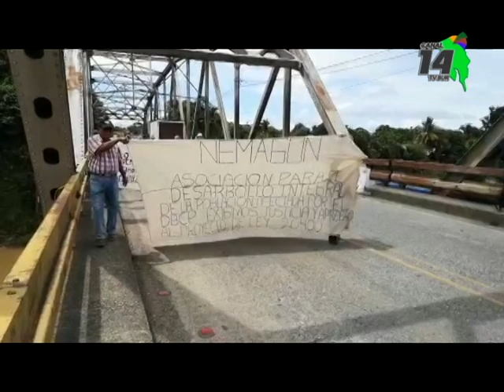Afectados por el Nemagón salieron a las calles en Osa para pedir aprobación de Ley que los beneficia